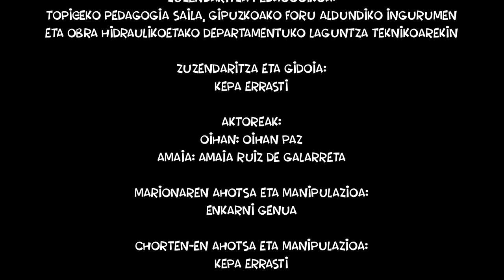BizitzEKO! kanpaina aurkezpena / Presentación campaña